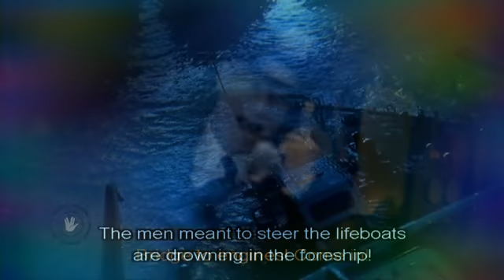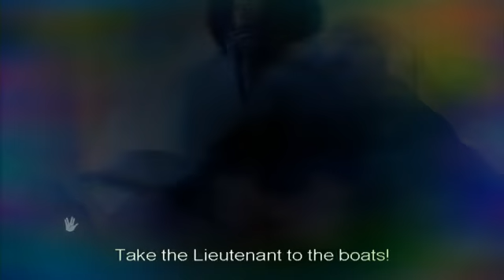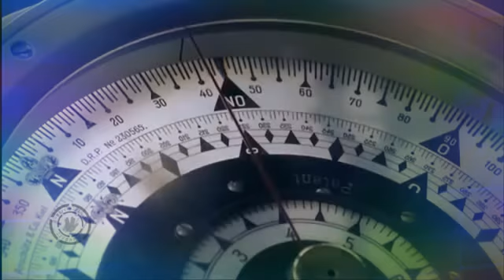h. gustloff hundimiento al revés ⏪👻